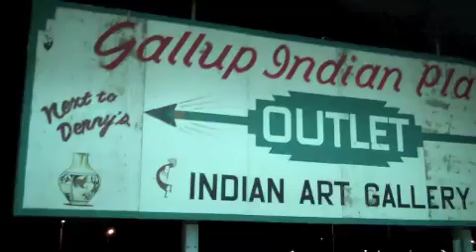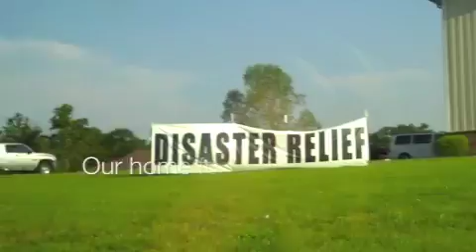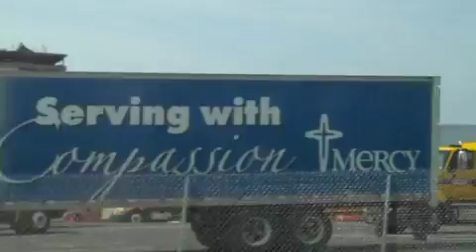Joplin Disaster Relief: Team Gilton Solid Waste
We left Oakdale, California on June 1, 2011 for Joplin, Missouri to help with the relief efforts after the tornado that struck the city on May 22. Richard Gilton, co-owner of Gilton Solid Waste, felt God tugging on his heart to help the people of Joplin out. He and people from his company and church organized this whole trip in a matter of days... this is what we saw.